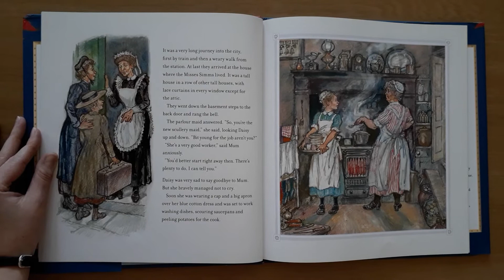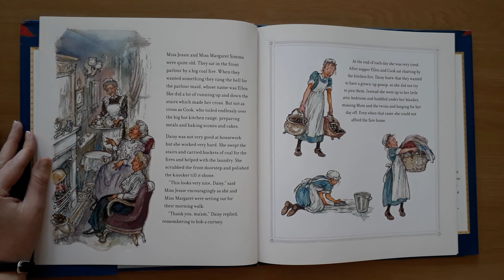Daisy Saves the Day Part 2